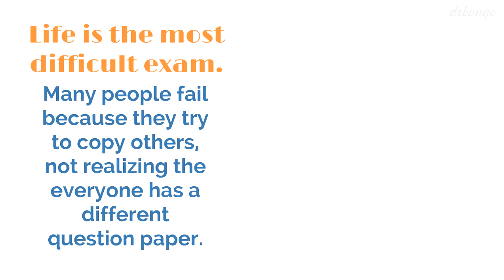Life is the most difficult Exam | Quotes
Life is the most difficult Exam.
Many people fail because they try to copy others, not realizing the everyone has a different question paper.